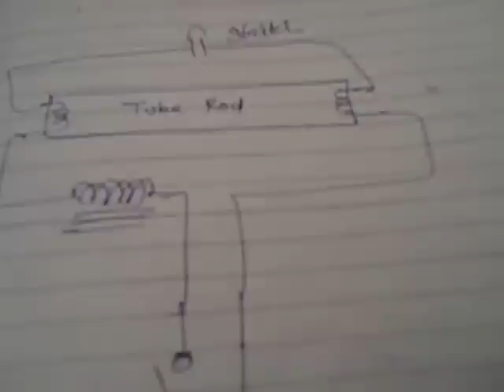how to test choke starter , tube rod of fluorescent tube light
testing of Short,open and okay chock,
Short,open and okay starter
and tube rod 40 Watt,
circuit diagram of fluorescent tube light
Function of starter - 1st time starter is open circuit , supply voltage comes across starter through all series circuit like ballast ( choke ) filament of fluorescent tube, the neon gas of starter glows and starter warm up then due to bi-metal electrode of starter , electrodes of starter bent and touch each other and make close circuit then current flows through starter  and red heated filament of fluorescent tube
Reply  ·